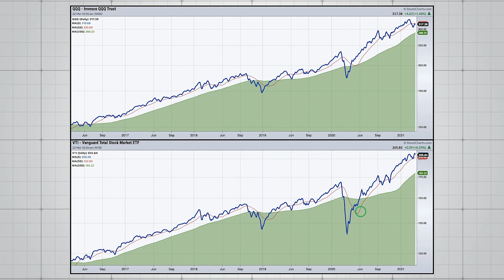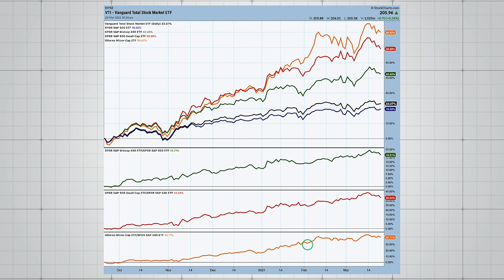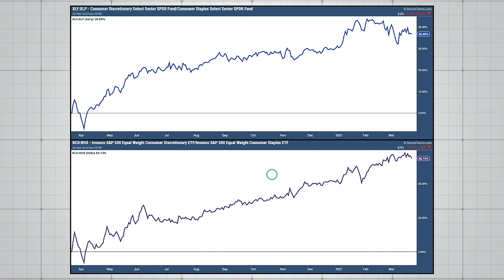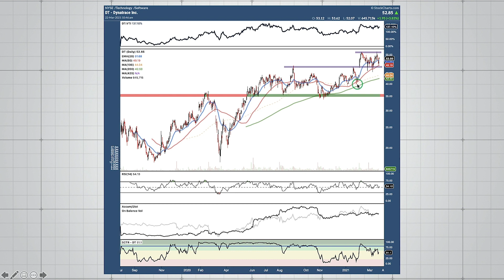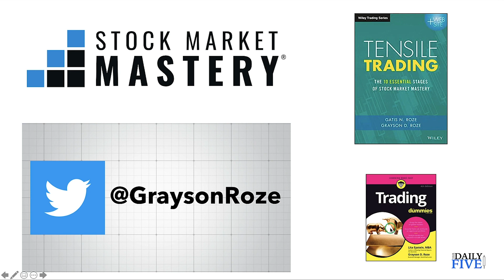Noise-Cancelled Charts Show A Bull Market On Offense | Grayson Roze | Your Daily Five (3.22.21)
Grayson Roze, VP of Operations at StockCharts.com, shows you how he cancels out the noise for the major indexes by hiding the daily price bars and instead viewing the 5-day Moving Average vs. the 200-day Moving Average. He takes a look at the NASDAQ 100 and the Vanguard Total Index with this unique 5 vs. 200 chart to demonstrate how the recent pullback has provided a healthy reset for the broader uptrend.

Grayson then drills into the different Market Cap tiers – large cap, mid cap, small cap and micro cap – and shows how the equal-weight "Offense vs. Defense" ratio continues to favor offense. Finally, Grayson shares two individual names from his weekly "10 I'm Stalking" list: YETI and DT.

0:00 Intro
1:17 "5 vs. 200" on QQQ & VTI
4:25 Market Cap Tiers
6:30 Offense vs. Defense Ratios
10:43 Yeti (YETI)
12:01 Dynatrace (DT)